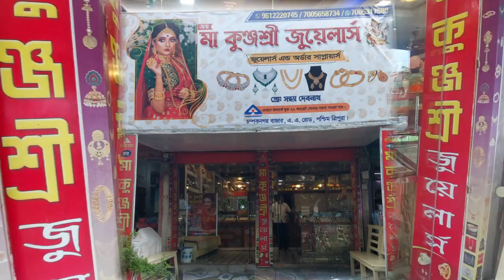Srangsal Horo Chandrapur Amchaio Manjakha Bangladesh ni Phaijak Khoroknwi Mung Gwnang Sikok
Srangsal Horo Chandrapur Amchaio Agartala East Thanani Police ni Yago Manjakha, Bangladesh ni Phaijak Khoroknwi Mung Gwnang Sikok. Romjaknairok wngkha Zayed Hassan tei Mohammad Soman Sheikh. Bohrokni Yago Manjakha Khokjakmani Dalbidal Manwi Khonwi.